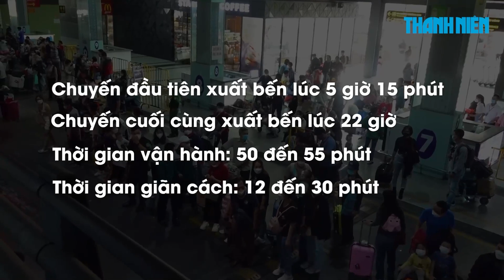Đổi điểm đón xe buýt ở sân bay Tân Sơn Nhất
Thay vì đậu đón khách cuối dãy B ga quốc nội, xe buýt sẽ được điều chuyển lên vị trí đầu dãy tại sân bay Tân Sơn Nhất.

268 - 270 Nguyễn Đình Chiểu, Phường Võ Thị Sáu, Q.3, TP HCM